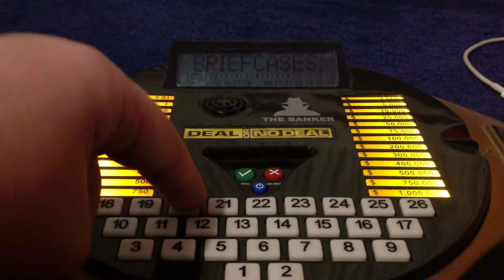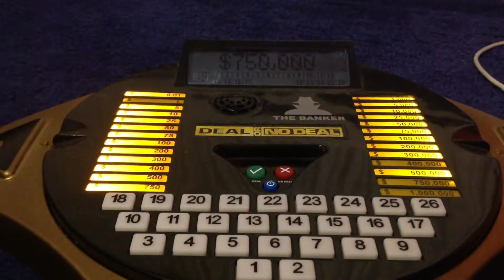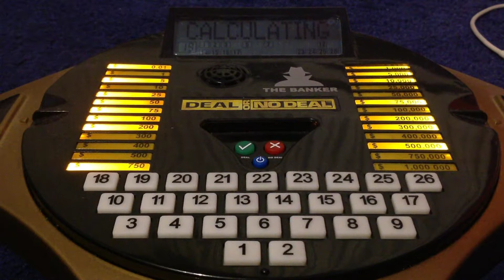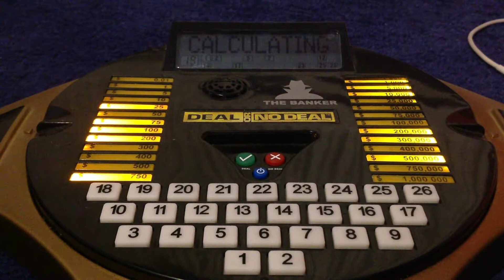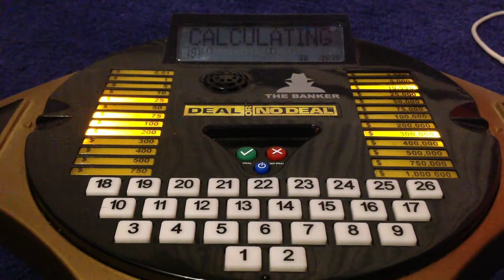Deal or No Deal Celebrity Special Series 9 Episode 6 $25 or $75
Bruno Mars takes over the Banker is off Sick